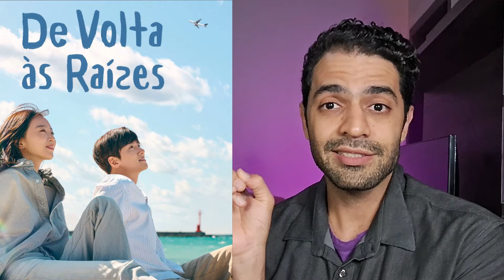Ji Chang Wook , não namora? Entenda o porquê ele só faz Doramas ! O que aconteceu com ele +novidades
Astro de doramanetflix healer é um dos mais amados da Coreia!
Entenda o motivo de ele ainda estar solteiro e mais curiosidades sobre